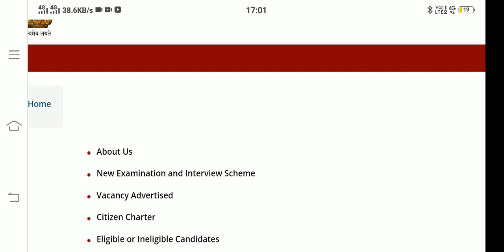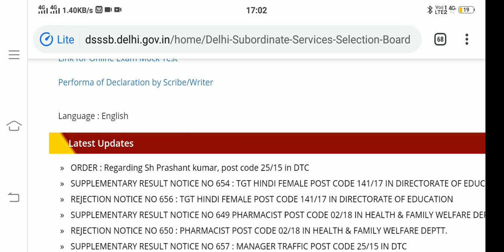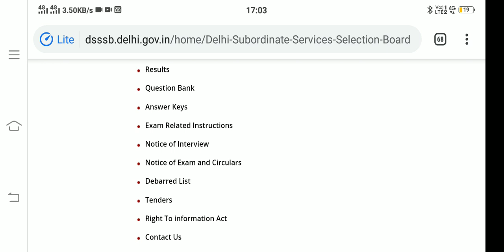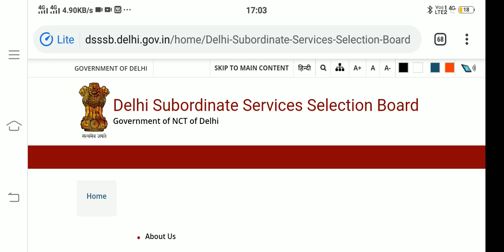Dsssb fire operator 18/19 physical test result PET latest news update